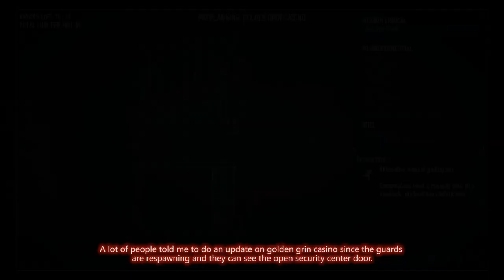Golden Grin Casino - UPDATE More Guards - ALP, NDC [Payday 2 Guide - Death Wish - solo stealth]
Payday 2 - Golden Grin Casino - death wish solo stealth - Update 78.3 - With update 71 Overkill added more guards to the security zone of the Golden Grin Casino. People ask me to do an update video from GGC cause It's now almost impossible to finish the heist since the guards can see the open doors from the security center and they respawn after you kill them.

Well, I didn't play  this heist since june 2015 but I found an easy way to finish this with all loot possible. Almost the same as it was before the update!

ALP = All loot possible
NDC = No dead civilians